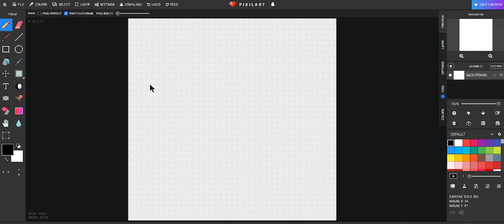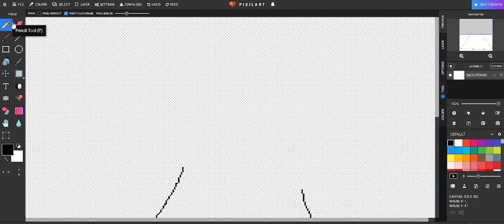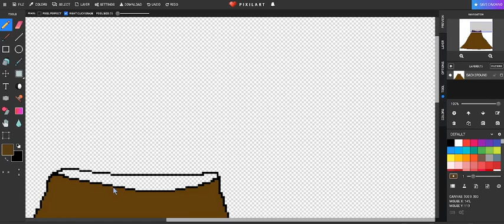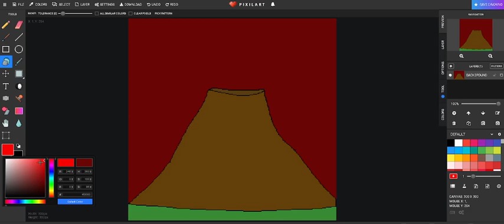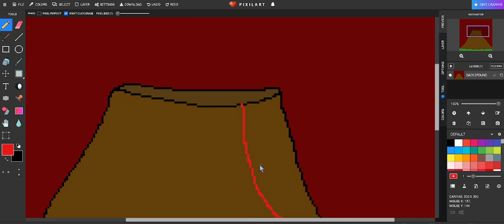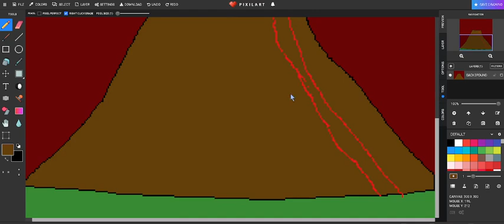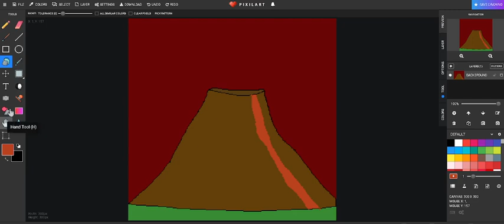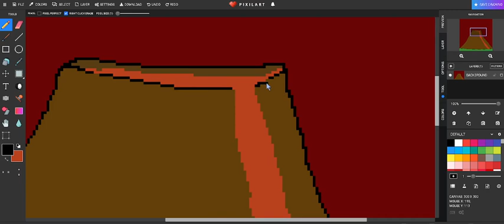Volcano (check description)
FIRST EVER VID lets gooo.
in this video i made a volcano. yeah just that.
please go follow me there as well as subbing me here and liking the vid. i am a starter at pixel art so don't make fun of me. i also recently fractured a bone in my thumb so its even more harder to control a mouse.
anyways i was thinking of starting a discord server for pixel artists. express your thoughts in the comments below about the discord server. do be expecting more videos though for sure because i wish that one day i will become one of the top pixel artists.